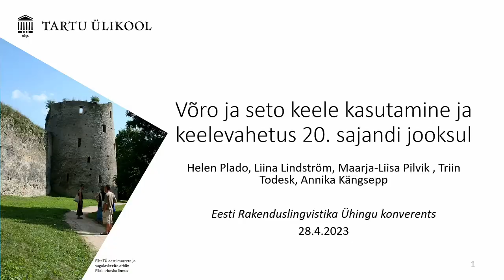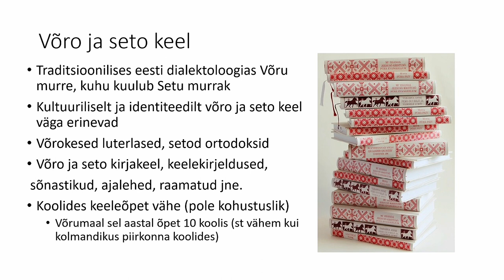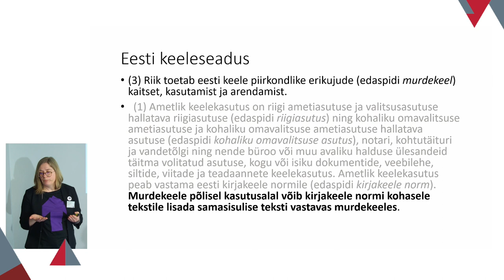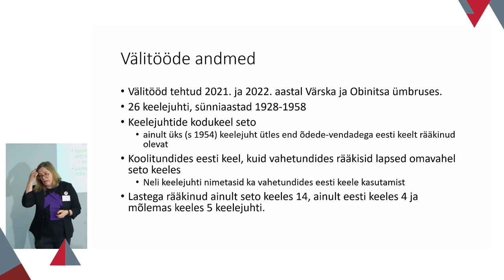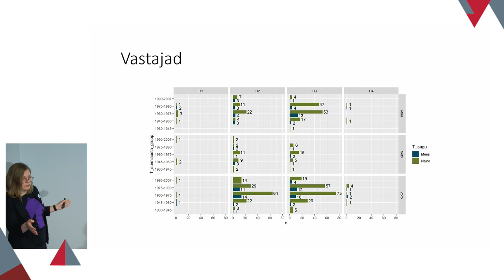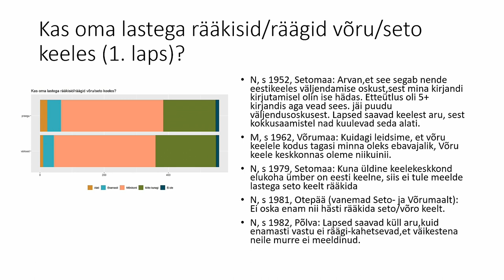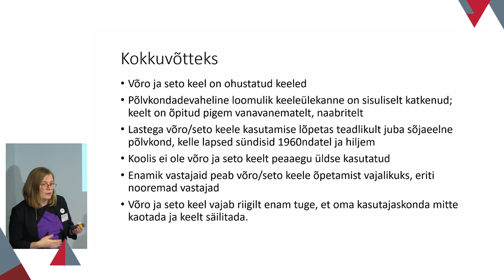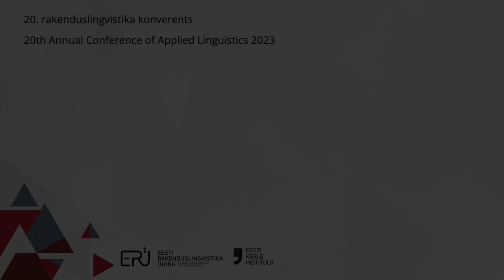"Võro ja seto keele kasutamine ja keelevahetus 20. sajandi jooksul"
Helen Plado, Liina Lindström, Maarja-Liisa Pilvik, Triin Todesk, Annika Kängsepp